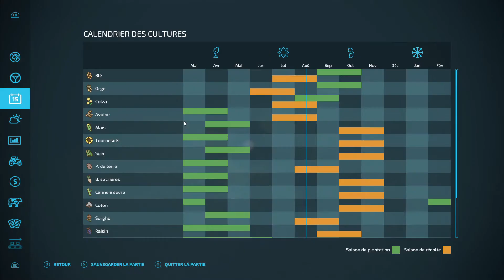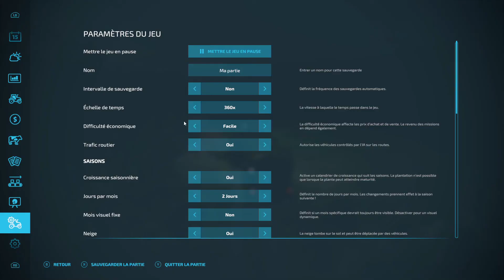fs22 elmcreek ep8 nouveau matériel